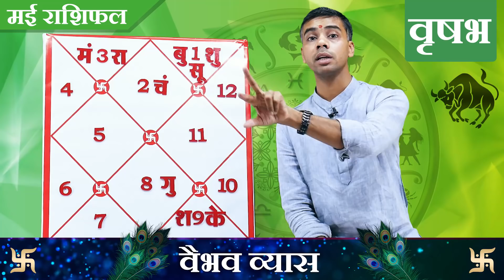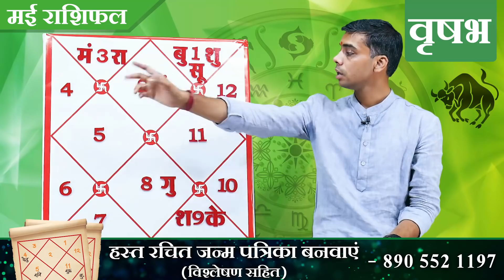VRISHABH Rashi | TAURUS | Predictions for MAY 2019 Rashifal | Monthly Horoscope| Vaibhav Vyas